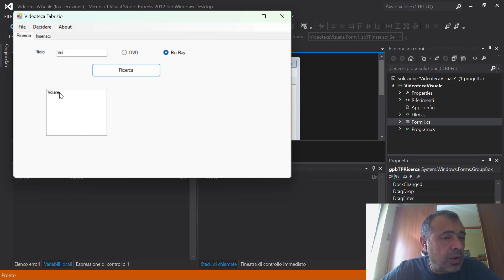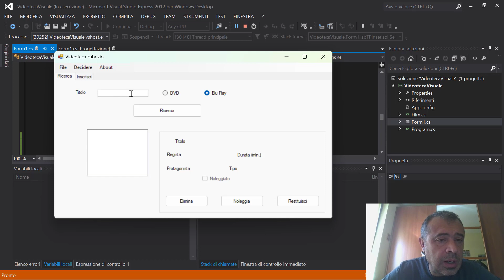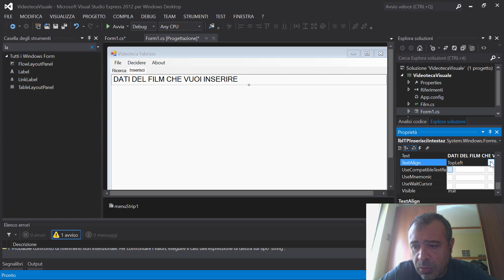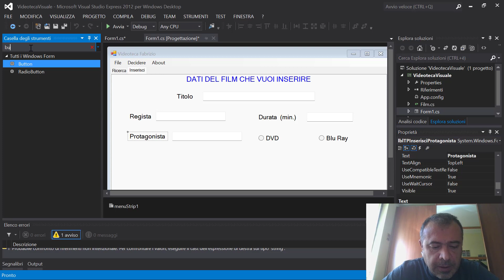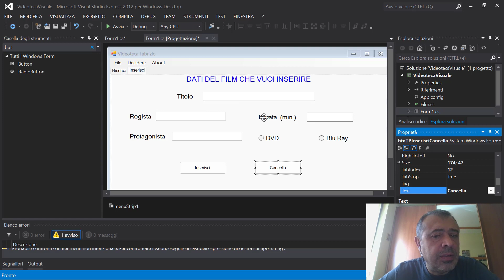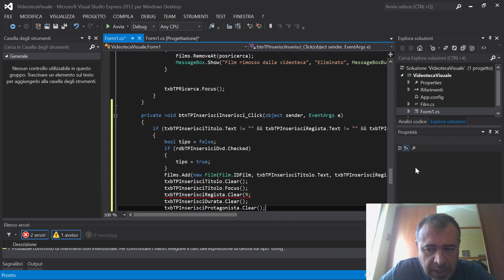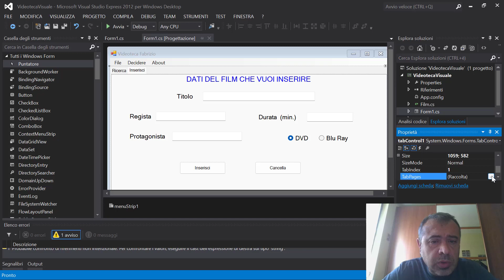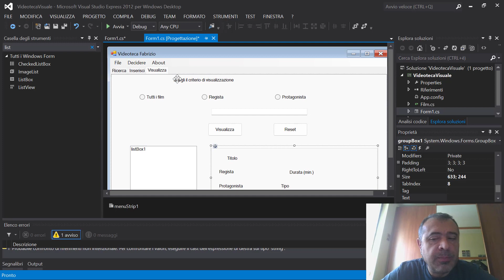Visual C# base: Esercizio completo Videoteca (Parte3)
Elementi del video:
1) tabpage inserimento di nuovo film
2) tabpage ricerca per Regista, per Protagonista o visualizzazione di tutta la videoteca.
3) selezione di un film e visualizzazione di tutte le informazioni.